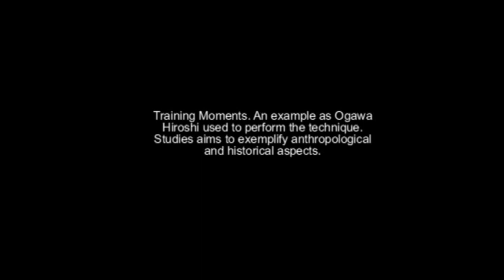Ogawa Ryu Iaijutsu Meigetsu - Parts of Seiteigata - Raoni Rosa - Brazil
Parts of Meigetsu Seiteigata - Raoni Rosa - Brazil